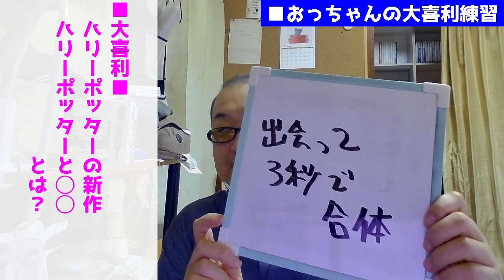【 大喜利 】おっちゃんの大喜利練習部屋「ハリーポッターの新作、ハリーポッターと◯◯とは？」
今回のお題
ハリーポッターの新作
ハリーポッターと〇〇とは？

【あのリスト】